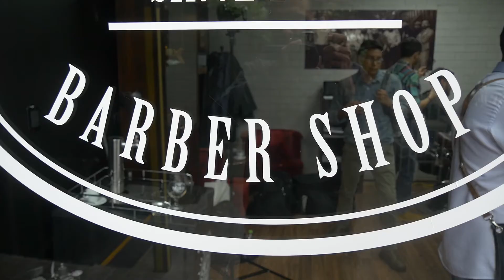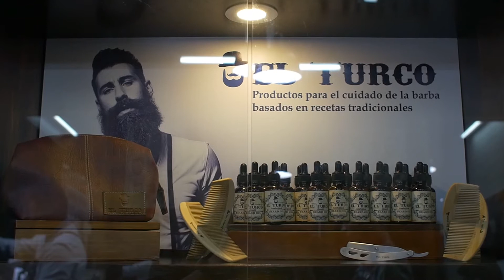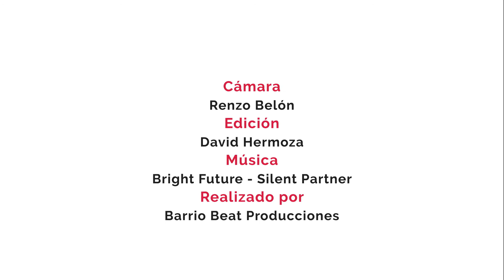BARBERÍA MR. JACOBS | NEGOCIO DE BARBERÍAS EN LIMA | 50 IDEAS DE NEGOCIOS RENTABLES EN PERÚ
Las barberías en Lima se están preocupando más por sus clientes. Mantenerlos en un lugar agradable para que sea un espacio de relajo. Es por ello que el éxito del negocio de la barbería moderna se debe a ciertos factores que Luis Ángel Pérez, gerente de Mr. Jacobs, nos cuenta.

¿Quieres sabes más ideas de negocios rentables en Perú? Todos los lunes, miércoles y viernes encontrarás historias de empresas que te inspirarán a innovar en el rubro. ¿Dónde?

Cuéntanos: ¿Pondrías en práctica estos consejos en tu barbería?